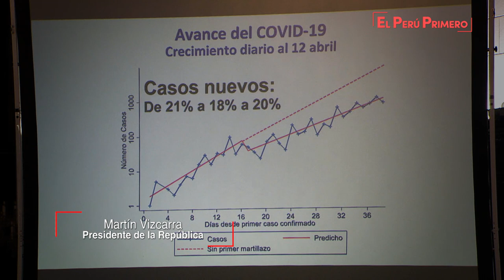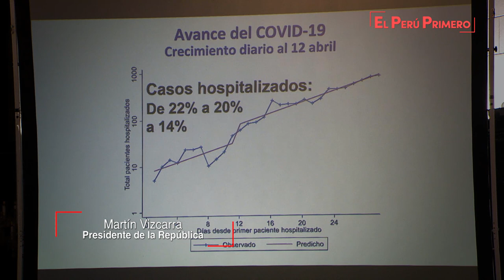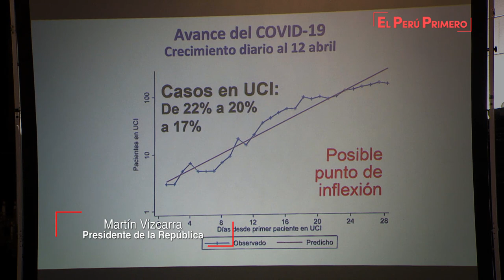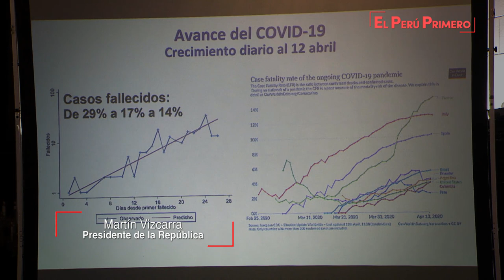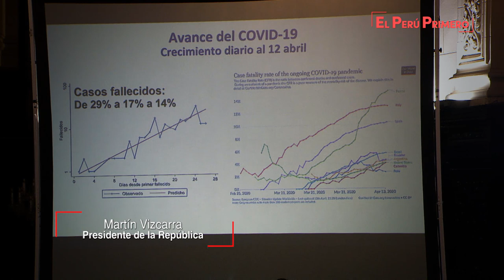Conferencia sobre las acciones que realizadas para contener la propagación del COVID-19 (13-4-2020)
El presidente Martín Vizcarra anuncia las acciones que desarrolla el Gobierno para contener la propagación del COVID-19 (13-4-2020)